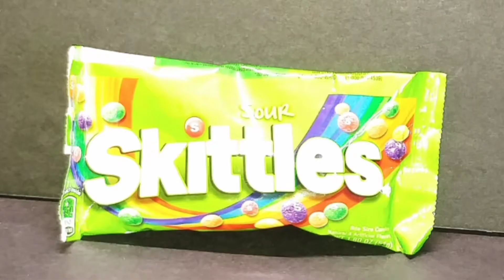Opening Sour Skittles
I found this pack of Sour Skittles in the back of my pantry and decided to open it, because, why not?
Also wanted to bust out my Taz mug. Enjoy!